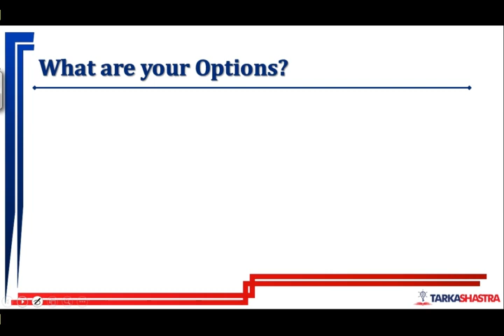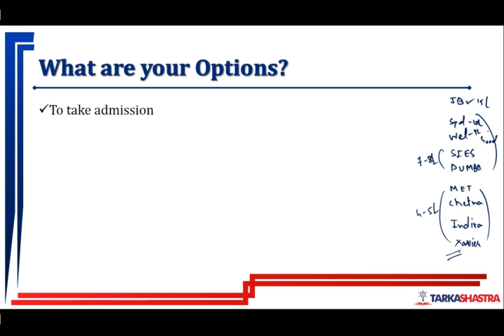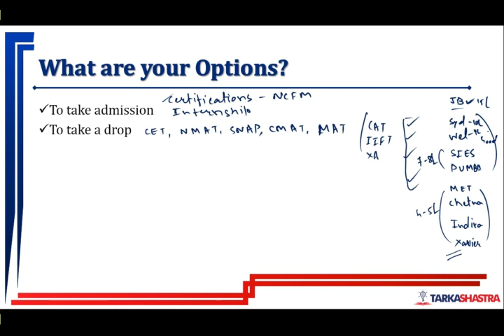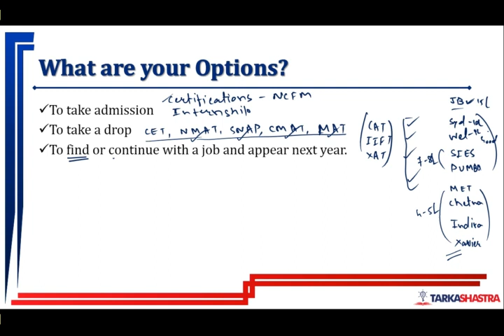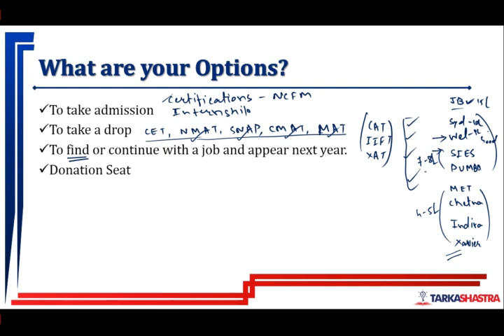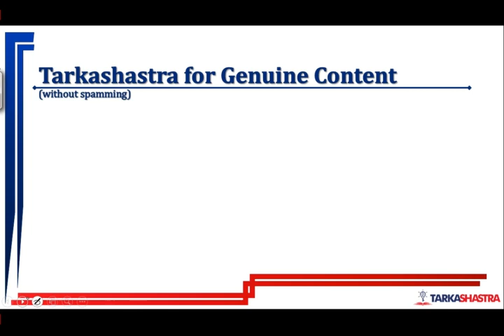What After MBACET 2020?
In this video we have tried to clear the questions asked by many students about what to do now after MBACET results are out?

We divided the queries into 5 types
1. One who wants to take admission
2. One who wants to take a drop
3. One who wants to find or continue with a job and appear next year
4. One who wants to take an Institute Level Seat
5. One who wants to quit the MBA Preparation.

📍 Prepare for CAT2020 with Tarkashastra, anywhere from India.

Live Sessions - Mon to Fri -- 9 PM to 11 PM